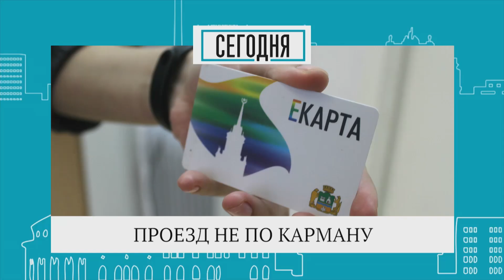Что с льготами в Екатеринбурге. Почему студентам и школьникам метро не по карману?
Родители школьников и студентов схватились за головы: после того, как проезд в метро исключили из единого льготного проездного и подняли стоимость оплаты, дети стали тратить на проезд по 1,5-2 тысячи рублей в месяц. Родители пишут письма в горадминистрацию и минтранс с просьбой вернуть детям льготы на проезд в метро. Услышит ли их администрация? И что будет, если не услышит? Обсудим на ЕТВ.

В студии:

Анастасия Владимирская — мама ученика
Денис Резниченко — доцент кафедры государственного и муниципального управления УрГЭУ
Екатерина Петрова — юрист